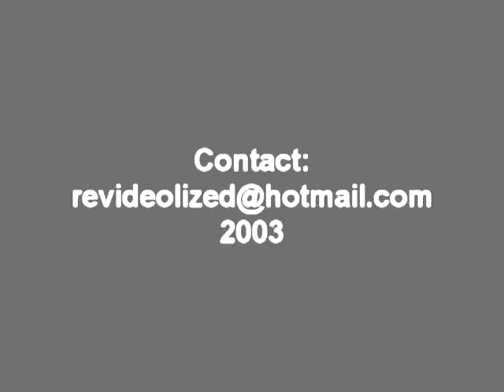Tears For Fears - Mad World - 480p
This is a music video remake/creation of "Mad World" - Shot in my backyard in April 2003. The video was the one of the first "video remakes/video creations" I ever put together. -TRP